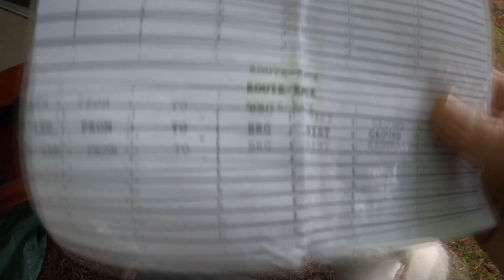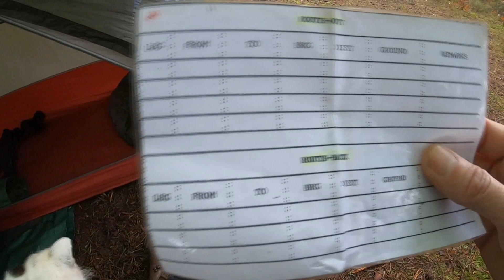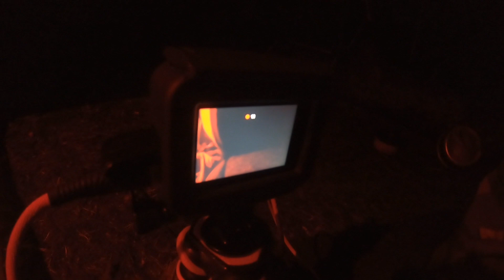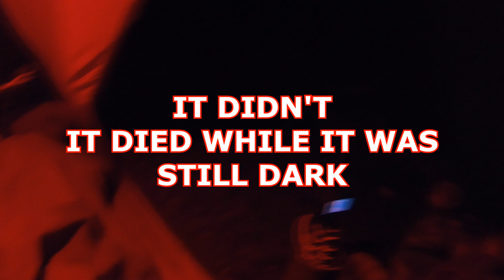First Overnighter Wild Camp Of 2024 With Fat Alan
Including the first trail camera sausage muncher of 2024